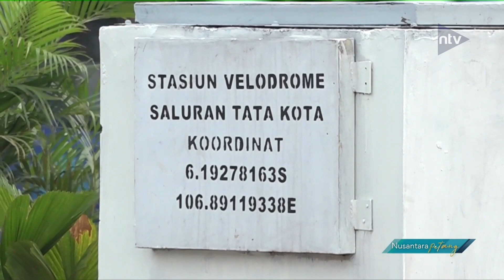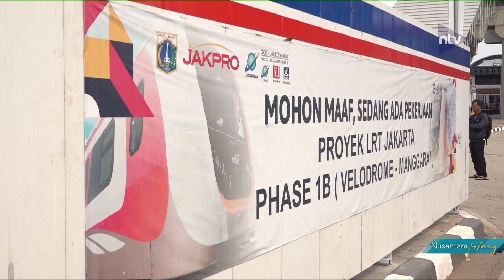Pembangunan LRT Jakarta Fase 1B Rute Velodrome - Manggarai, Warga Mengaku Antusias